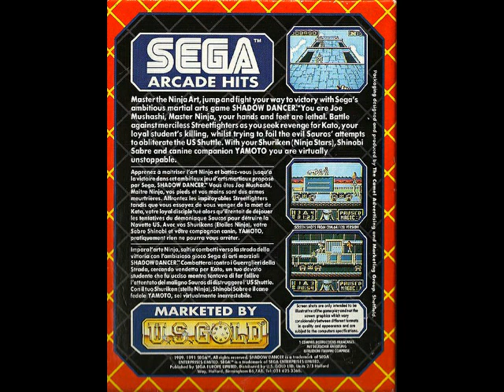Shadow Dancer (1991) Commodore 64 BGM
[Video Annotations]
{01. Opening, Pt. 1}
[ 0:01 ]
{02. Opening, Pt. 2}
[ 1:33 ]
{03. Bonus Stage Intro}
[ 2:19 ]
{04. Mission 2 Intro}
[ 3:00 ]
{05. Mission 3 Intro}
[ 4:48 ]
{06. Mission 4 Intro}
[ 5:28 ]
{07. Mission 5 Intro}
[ 6:21 ]
{08. Ending}
[ 7:50 ]